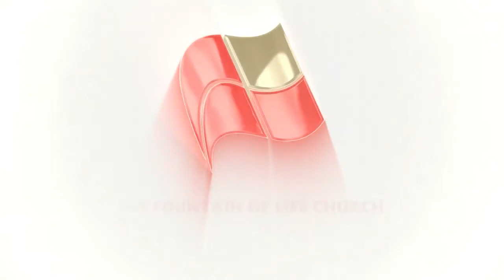The Knot Series || Imisioluwa Owolabi || 20 November 2022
Pastor Imisioluwa Owolabi speaks on love and how to choose the right partner in marriage.